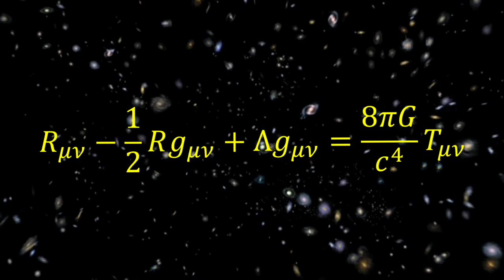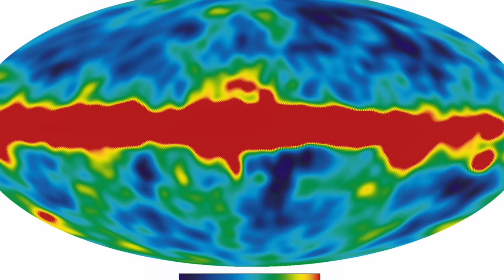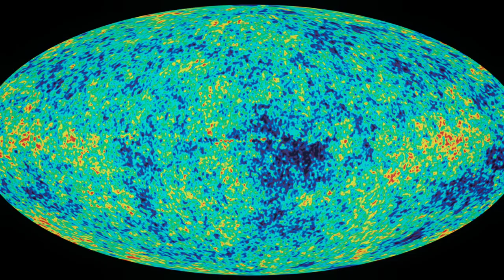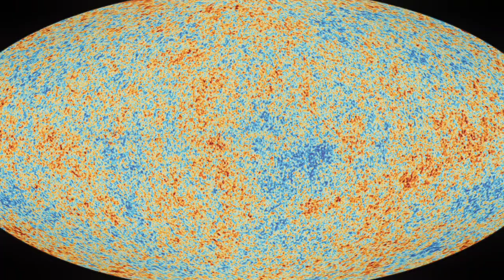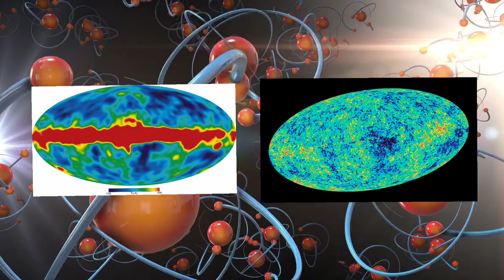Big Bang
Vídeo, guion y animaciones creadas por el estudiante Emmanuel Muñoz Gómez